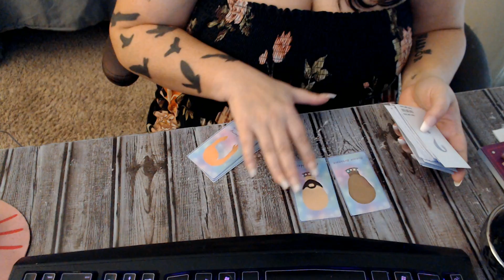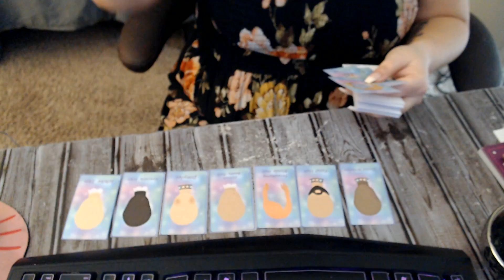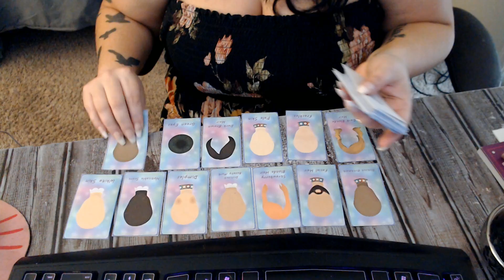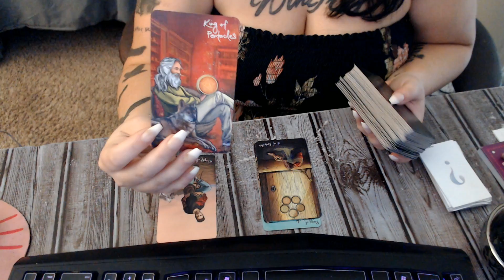water signs daily tarot reading 03252021